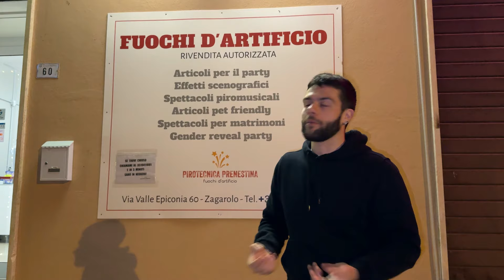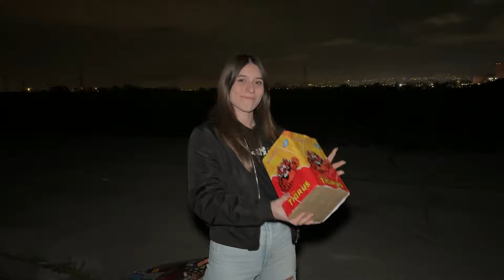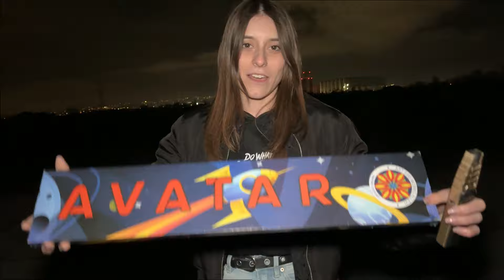Fuochi d'artificio rumorosi tra fischi, mitraglie, volate e una batteria con fischi a tofe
Amici in questo video andiamo a provare tutta una serie di prodotti rumorosi , traquesti ce ne sono alcuni che non avevamo mai provato , tra i piu belli la batteria a tofe, mi raccomando il Hashtag "tutto calcolato".
Di seguito trovate il programma PyroLover dove potete sostenere il canale in modo che possiamo portarvi maggiori contenuti e di migliore qualità ❤️